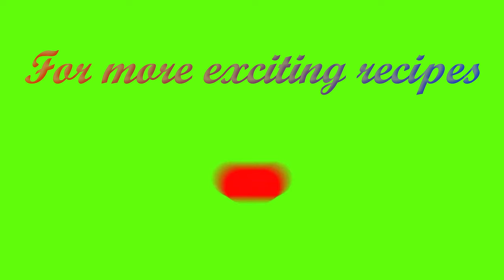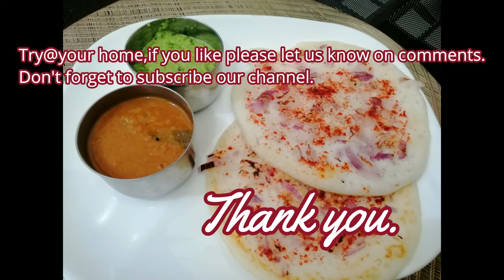MSR#120, Oothappam Recipe | Onion Uttapam | Uthapam | Uttappam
Uttapam | Uthapam |  uttappam | Oothappam is a type of dosa from South India. Unlike a typical dosa, which is crisp and crepe-like, an uttapam is thicker, with toppings. It is a classic breakfast of Tamil residents mostly accompanied by sambar and chutney. Uttapams are traditionally made with a variety of toppings such as tomatoes, onion, chillies, capsicum and coriander etc. Here is a simple recipe for onion oothappam which can be made from left over idli /Dosa batter.